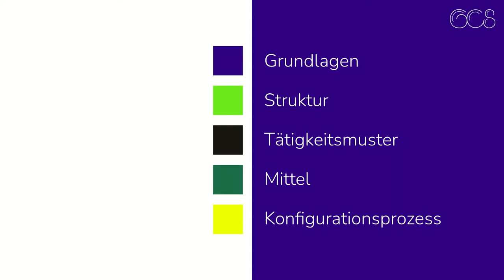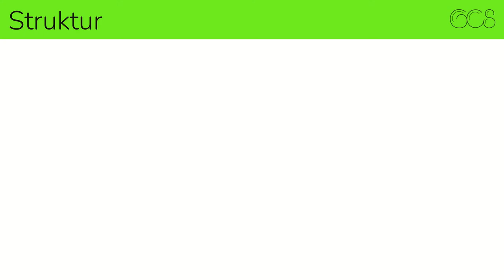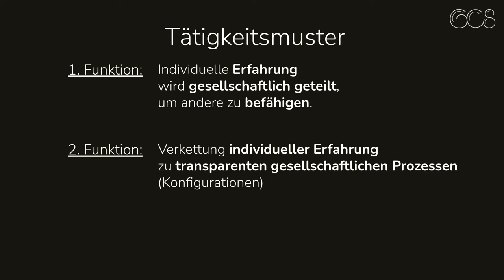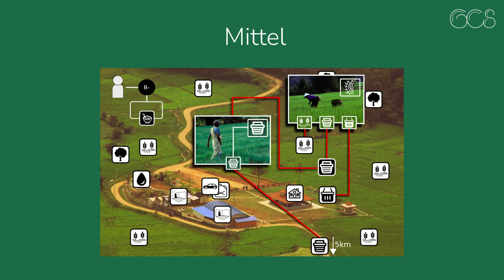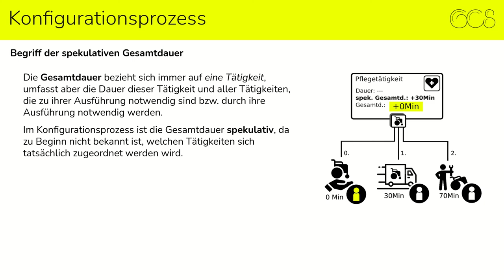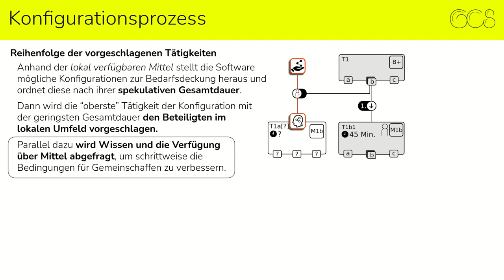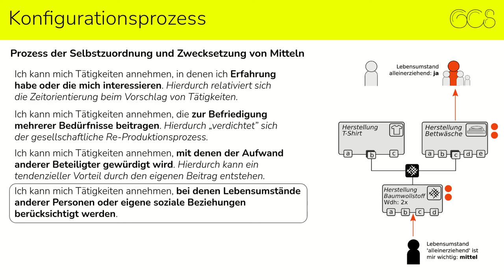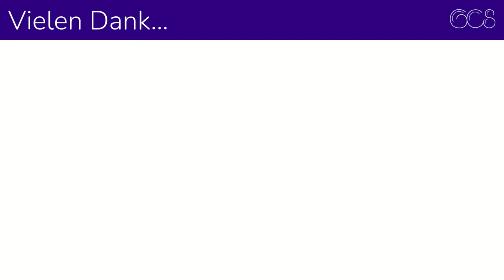Das Global Commoning System - eine Einführung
Das Global Commoning System geht der Vision nach, langfristig das bisher größte vom Menschen geschaffene Netzwerk der Welt abzulösen: den Markt. Dabei setzt die Software auf das bisher zweitgrößte, inzwischen ebenfalls weltumspannende Netzwerk: das Internet.

Mit dem Vortrag soll ein Einstiegsmöglichkeit in unser Projekt geschaffen werden, die nicht davon abhängig ist, 50-60 Seiten Text zu lesen. Es gibt außerdem eine Sprint-Version von etwa 20 Minuten, in welcher der Foliensatz ohne weitere Erklärungen durchgegangen wird

0:56 Grundlagen
7:25 Struktur
12:24 Tätigkeitsmuster
19:12 Mittel
27:34 Konfigurationsprozess
51:36 Abschluss

Als Projekt sind wir auf der ständigen Suche nach neuen Aktivisten und Aktivistinnen. Melde dich sehr gerne bei uns!

Der Vortrag wurde erstellt und vorgetragen von Marcus Meindel.